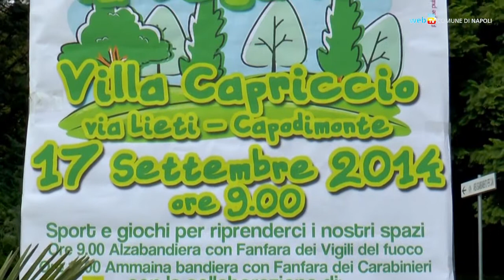Sport e legalità in viaggio nei parchi cittadini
Seconda tappa del progetto che unisce legalità e sport, dedicato ai bambini e ai ragazzi delle scuole, con la collaborazione volontaria di tutte le forze armate.